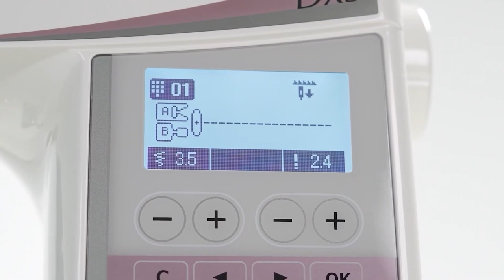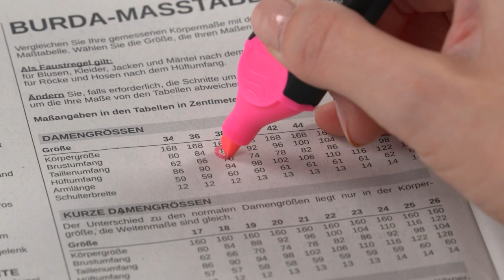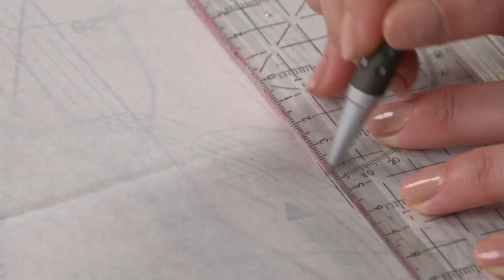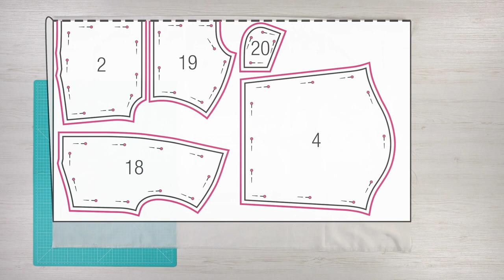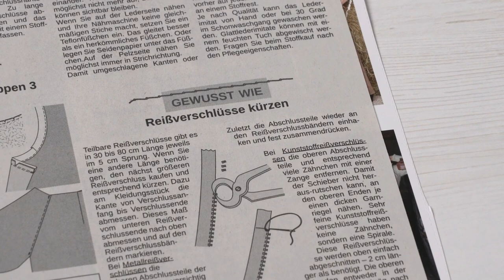Cazadora de Poliéster #109 | Burda Style Febrero 2023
Corte en la cintura, cierre con cremallera y pliegues cerrados en el dobladillo para una espalda blusera: te acompañamos en cada paso de la realización de la chaqueta blusera 109 en material tipo papertouch del último burda Style n°02/2023